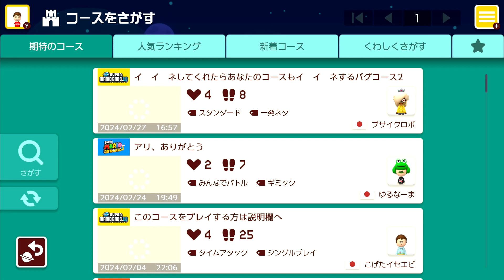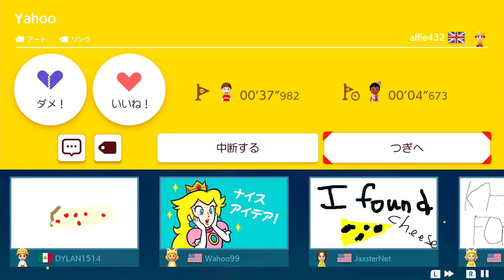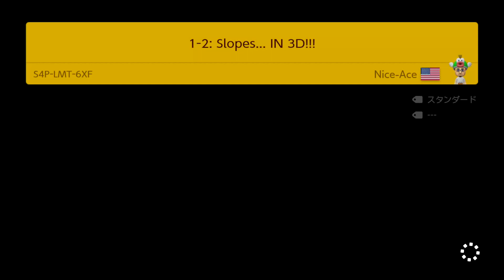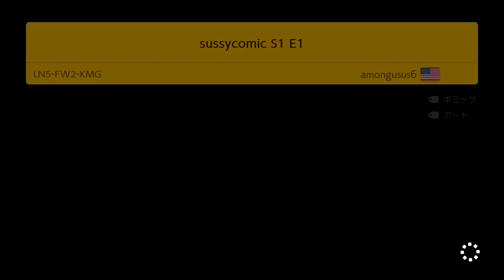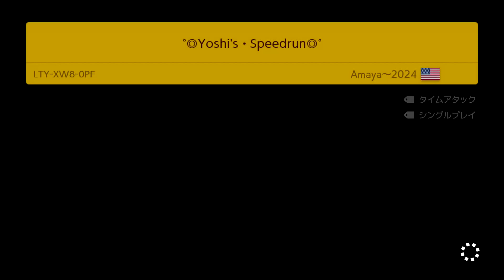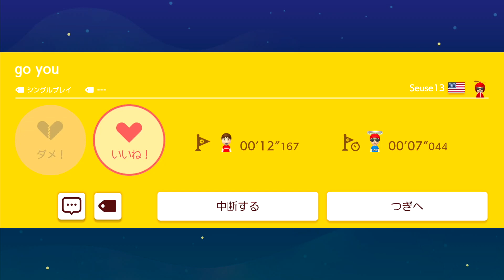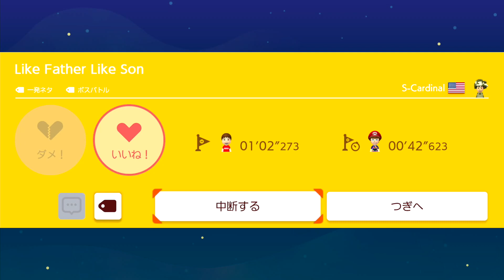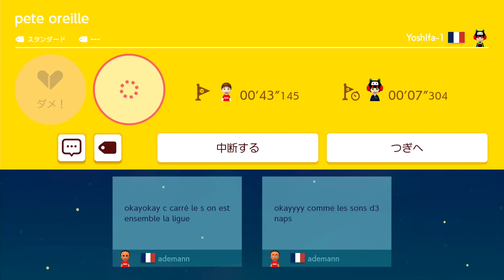スーパーマリオメーカー2 世界のコースを遊んでみた！ その３ 最終回